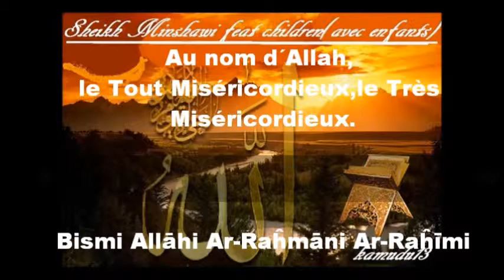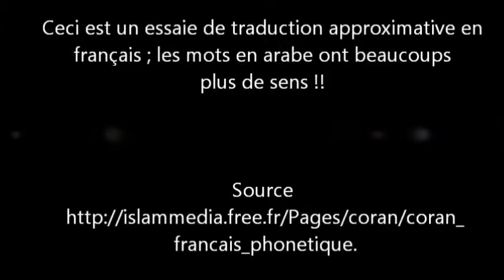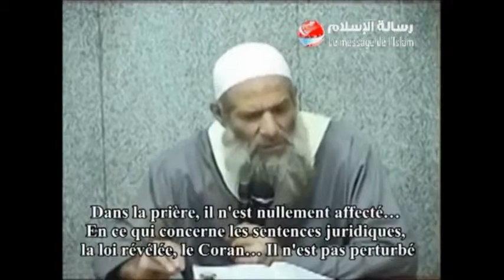IkhSourate 113 El Falaq (l'aube naissante)+Tafsir (exégèse)